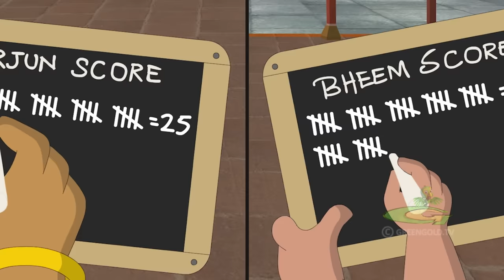Arjun Vs Chhota Bheem And The Throne of Bali - Best Scenes | Streaming on Prime Video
Join Arjun, the prince of Bali, and Chhota Bheem, along with their team, on an exciting adventure. They embark on a journey to Bali with King Indraverma and Indumati. However, chaos ensues in the city as the biggest evil, Rangda, spreads chaos everywhere. Get ready for an epic adventure by watching this movie on Amazon Prime Video.